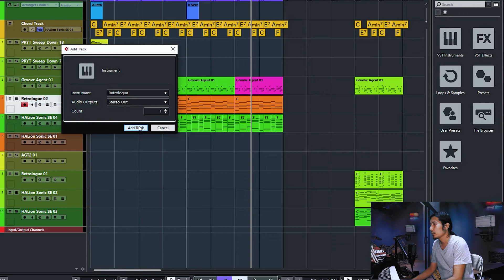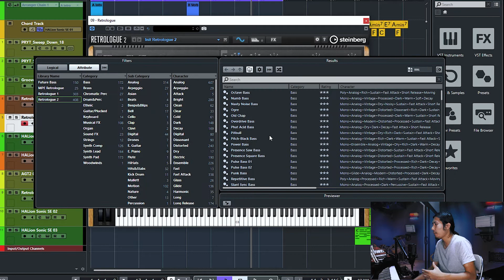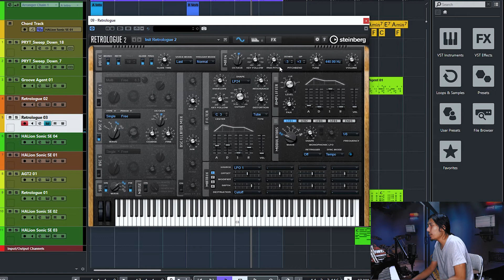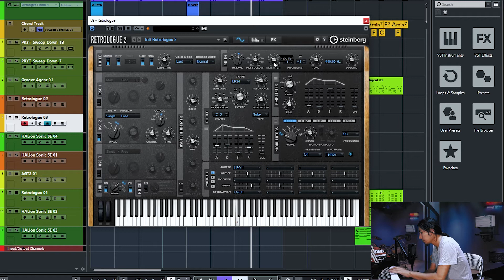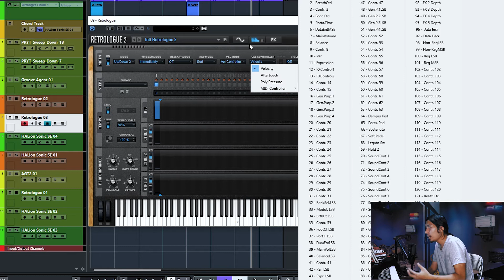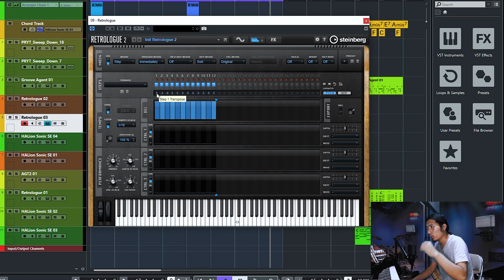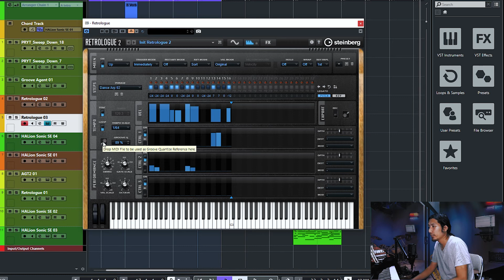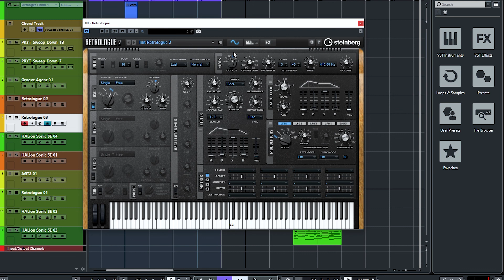Retrologue 2 Nhạc cụ ảo tạo Synth, Synthesizer